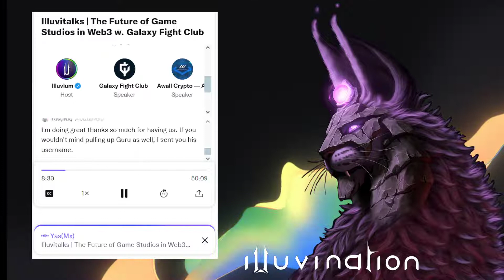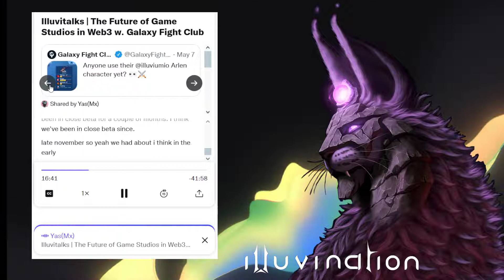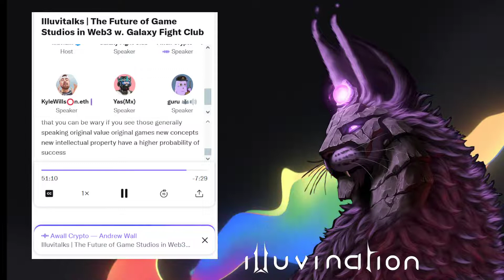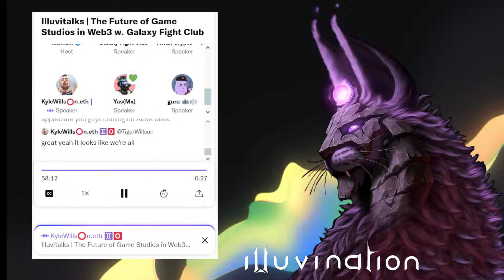Illuvium Illuvitalks #5 | Gamestop, Square Enix, GFC, F1 Racing NFT Game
On this episode of illuvitalks, we have some awesome Guests joining us for a great Discussion on Crypto Gaming, Fashion, Wearables, BAYC Land Sale and more.

Illuvium is an exploration looter and collectible autobattler game built on the Ethereum Blockchain, releasing on PC and Mac in 2022. Play-to-earn in a graphically-rich, vividly-realized sci-fi adventure and conquer the wilderness to help your crash-landed colony flourish.

Race across stunning alien landscapes on your quest to uncover the cause of the cataclysm that shattered Illuvium. Hunt and capture Illuvials, powerful creatures who have ruled the land unchallenged until your arrival. Train and fuse your Illuvials into powerful evolutions. Build your ultimate Illuvial team to take into battles and tournaments in PvE and PvP Arenas. Use your creativity to build unique synergies to outsmart your opponents and progress to the top as become the most legendary Ranger on this planet.

Illuvium’s collectible NFT games feature crypto token assets with functionality and a gaming use case, interoperable across the Illuvium universe and the larger DeFi metaverse. The decentralized NFT collection offers players a user-maintained custody never before possible in mainstream gaming.